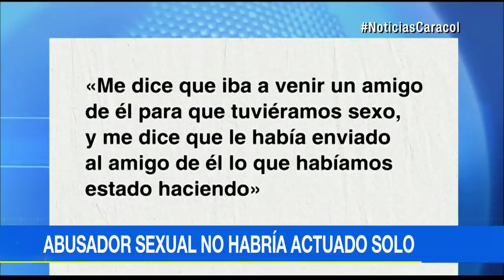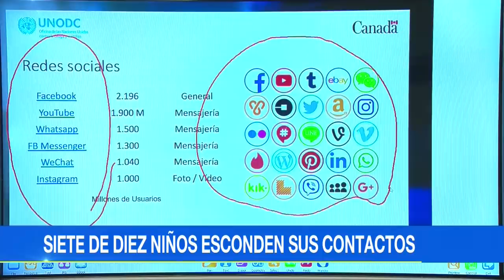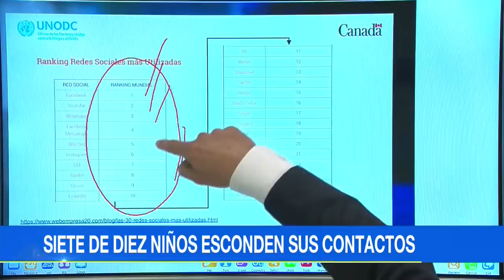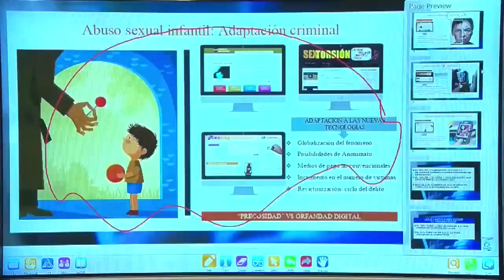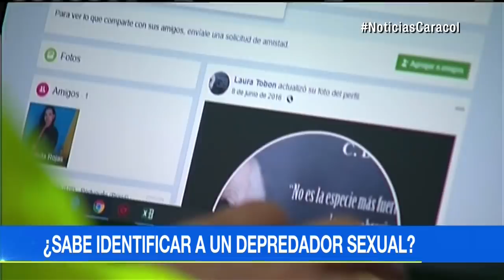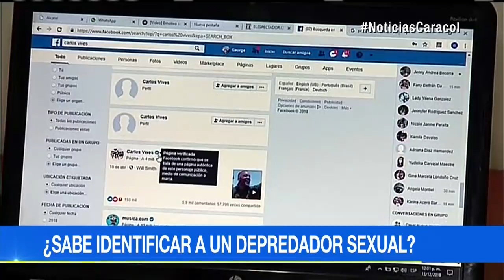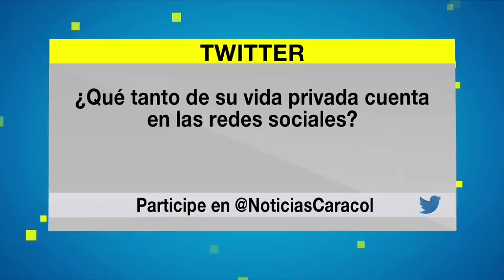Violador que sometió a aberrantes actos a mujer en Bogotá al parecer invitaba a otros hombres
Así se lo dio a entender a la víctima, quien fue contactada a través de redes y presenta graves problemas de salud.